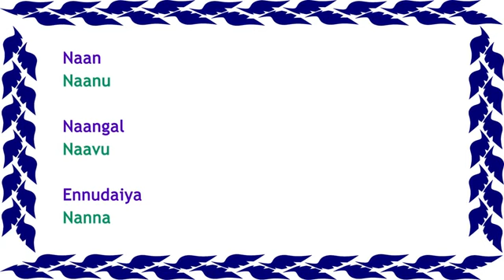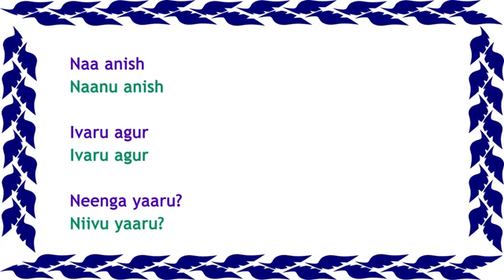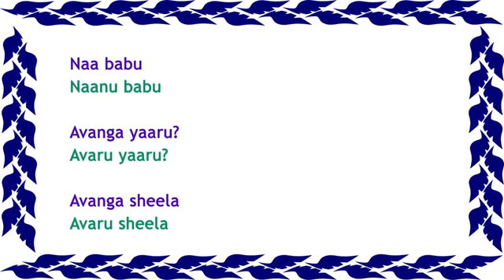Spoken Kannada through Tamil(4)